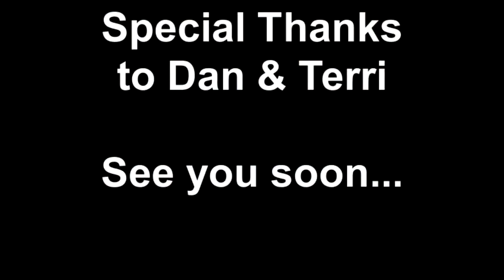A Snowmobiling Adventure! -2012- Fraser, CO.